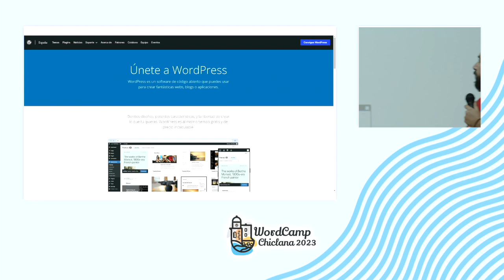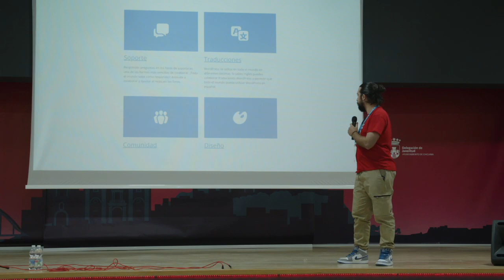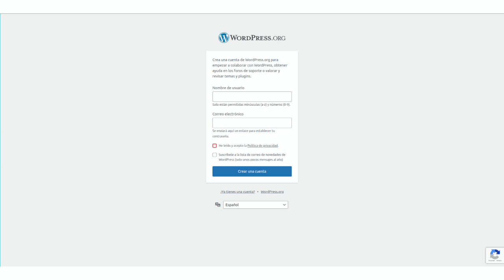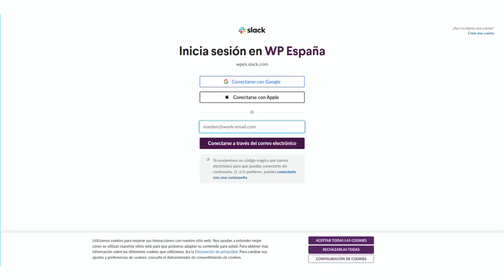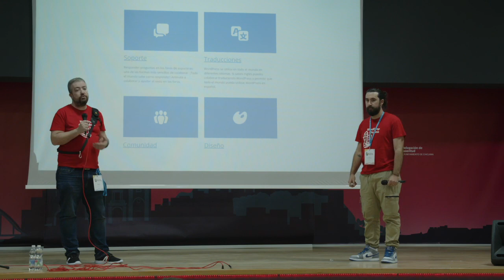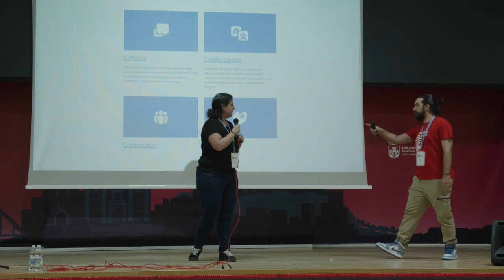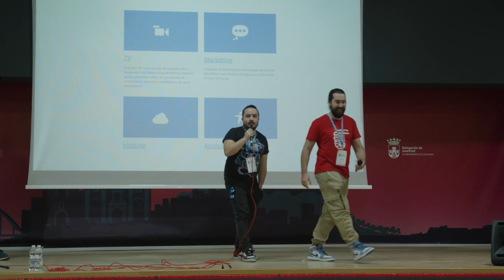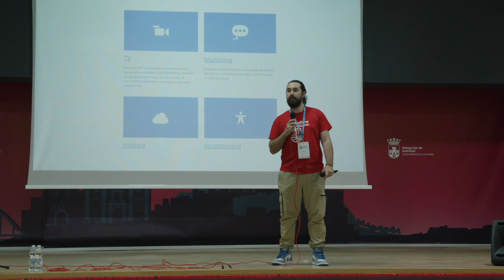Cómo empiezo a contribuir en la comunidad de WordPress España